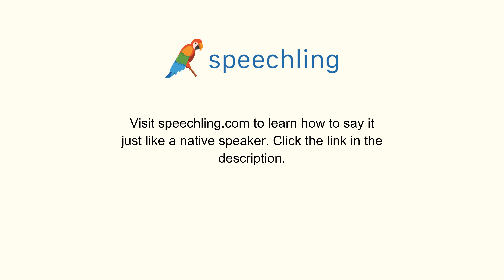フランス語で"安全性"の発音の仕方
男性コーチ
Sécurité

女性コーチ
Sécurité

安全性

安全性